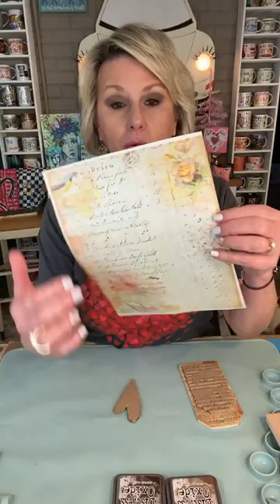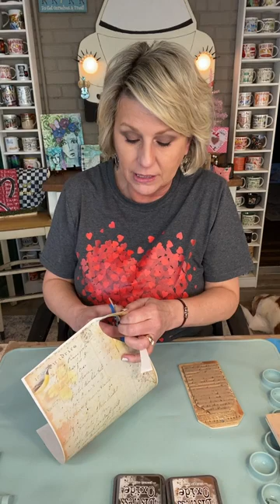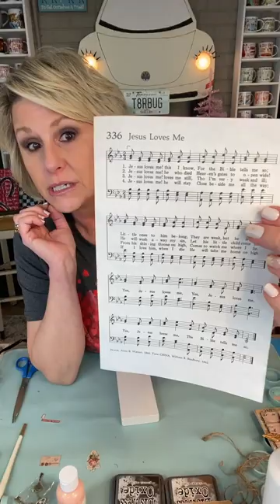Valentine's Mixed Media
In this Facebook Live video from 1/27/23, I show you two mixed media creations for Valentine's decor or gifting.